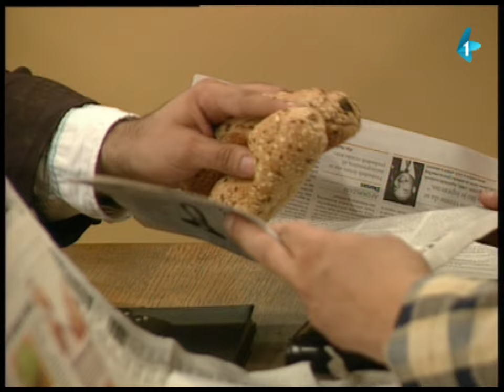DRŽAVNI POSAO [HQ] - Ep.3: Biti slobodan (26.09.2012.)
Okosnica emisije "Državni posao" su satirični razgovori između trojice aktera, komentari koji podsećaju na "stand-up" formu. U pitanju su kratki, duhoviti komentari i opaske na temu svakodnevice, okolnosti, društveno - političke situacije, sporta, sveta zabave, njihovi lični stavovi o različitim temama.

Ideja vodilja je prikaz radnog dana u nekom nepostojećem javnom preduzeću i razmišljanja trojice zaposlenih o dnevnim događanjima u istom, ali i o životu i društvu uopšte. Teme crpe iz dnevne i sedmične štampe, iz različitih blogova, sajtova, razgovaraju o filmovima, serijama, emisijama - radijskim i televizijskim. Ideja je da akteri na duhovit način komentarišu aktuelna zbivanja, da nasmeju gledaoce i da ih podstaknu na razmišljanje.

Autori i glumci serijala: Nikola Škorić, Dimitrije Banjac i Dejan Ćirjaković
Reditelj: Stojče Stoleski
Urednica: Mara Skendžić-Reljić

Radiodifuzna ustanova Vojvodine "Radio-televizija Vojvodine" (RUV RTV) isključivi je nosilac svih prava vezanih za serijal "Državni posao".